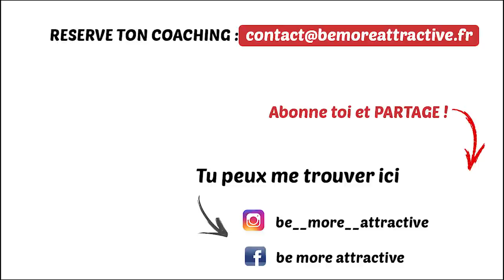DRAGUER UNE VENDEUSE